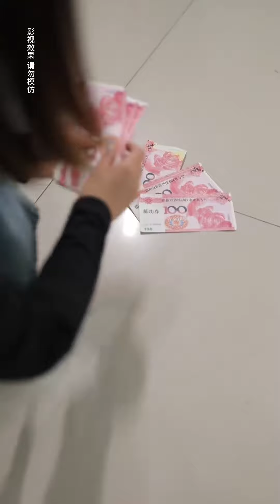坏人入室抢劫，女儿机智假装盲人，靠自己最后将他们绳之以法！【燕儿电子商务】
哈喽大家好，欢迎来到【燕儿电子商务】
少一些抱怨多一些感恩
做一个善良的人才能理直气壮的拥有美好的人生
每天一个故事带你感受温暖和关爱！